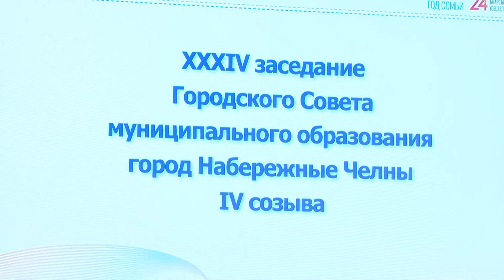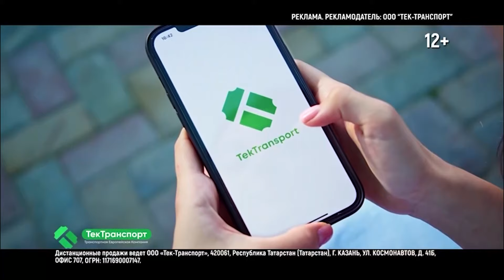Новости Челнов от 02.07.2024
1. В Челнах участники заседания комитета по жилищной политике осмотрели ход капитального ремонта. Какую оценку получили многоквартирные дома?
2. Раскопали и забыли. Челнинцы пожаловались на состояние дороги на бульваре «Домостроителей»
3. Освобождение населенных пунктов, получение шефской помощи, общение с родными. Об этом и не только рассказали военнослужащие
4. На портретах и в сердцах. В картинной галерее открылась выставка «Легенды спорта.

16+